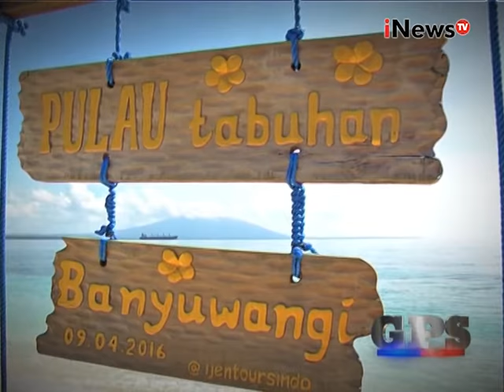GPS EPS 9 : Polisi penyelamat terumbu karang dari Banyuwangi Segmen 02